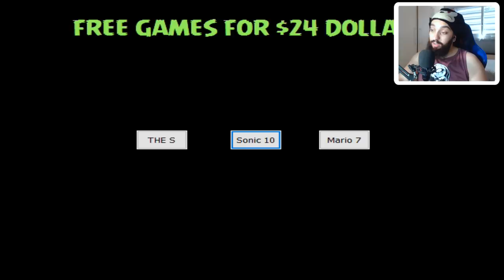ESSE JOGO NÃO É O QUE PARECE 😠 | The S.EXE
[ MEU SETUP]

[ CRÉDITOS ]